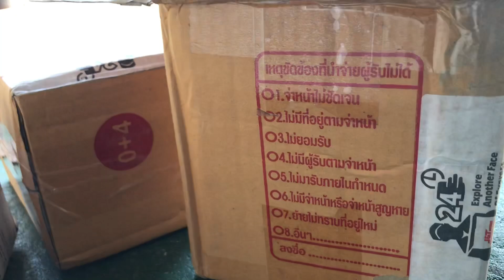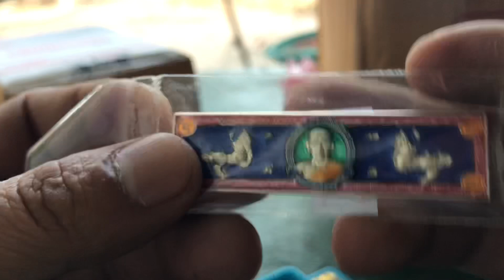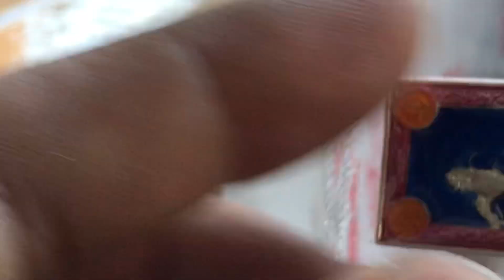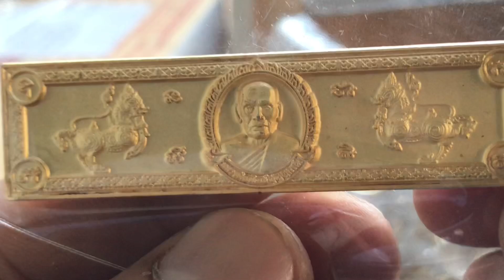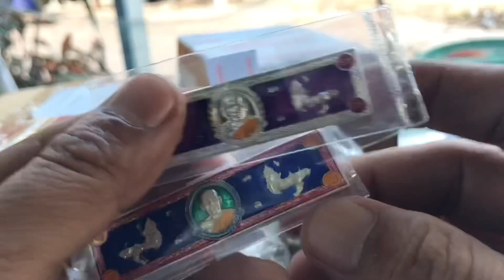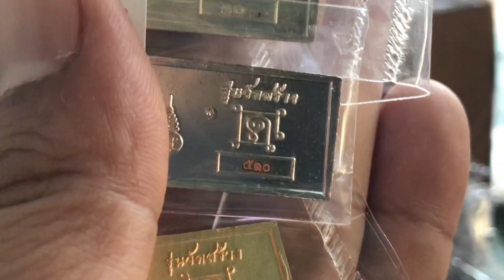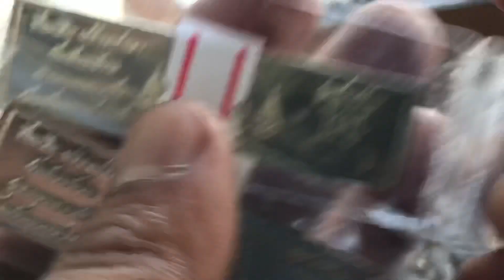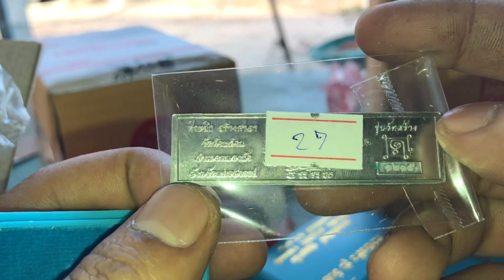หัวเลส4บาท วัดสร้าง หลวงพ่อพัฒน์ วัดห้วยด้วน